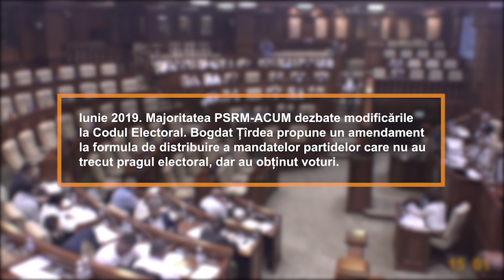Modificarea la Codul Electoral care i a adus PAS ului majoritatea în plen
Un amendament la Codul Electoral, făcut de socialistul lui Bogdat Țîrdea în 2019, i-a permis PAS-ului în 2021 să ia majoritatea în plen.